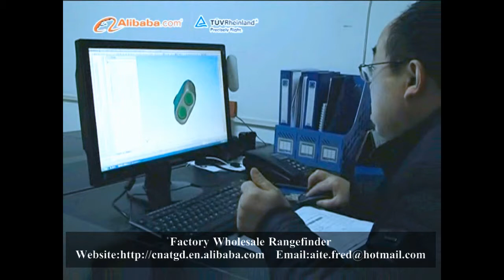AITE Rangefinder Company Introduction Vedio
Famous AITE brand rangefinder manufacturer.